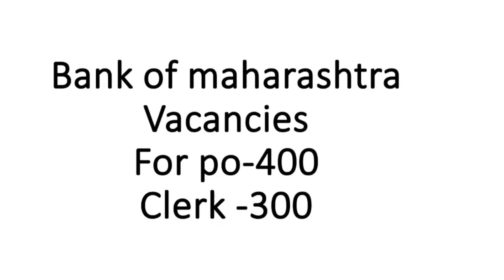GOOD NEWS !! MANY MORE VACANCIES IN IBPS PO AND IBPS CLERK 2022